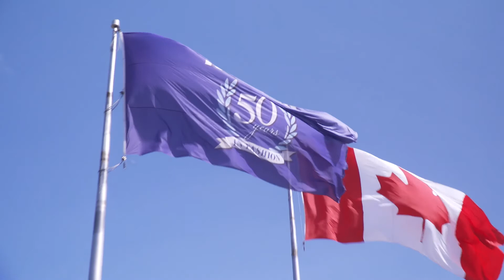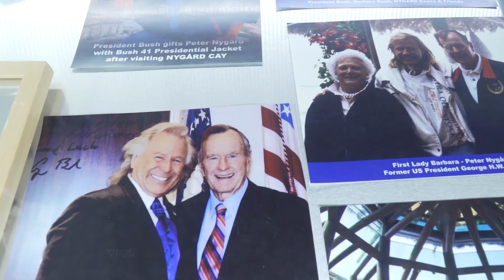Nygard Park50 Welcome Neighbour Event 2019